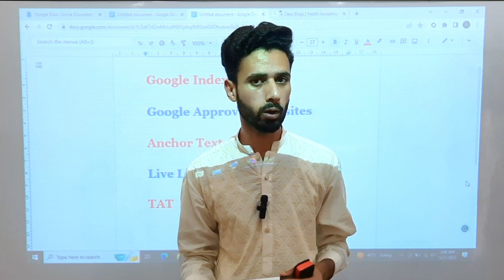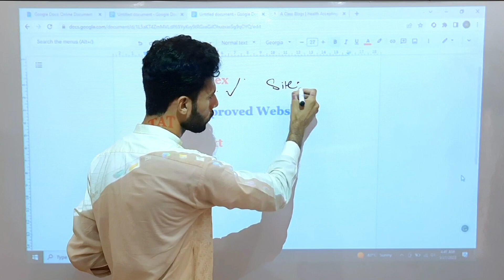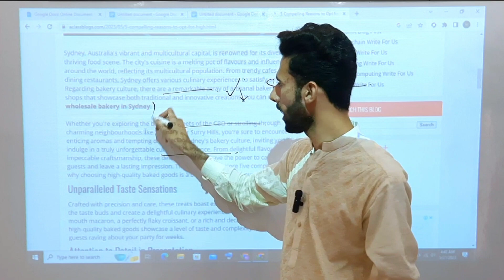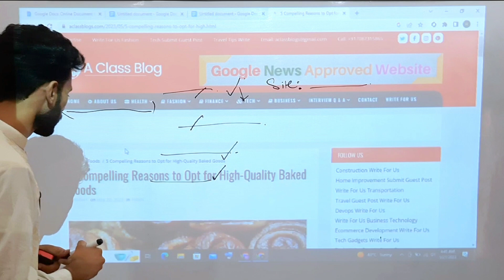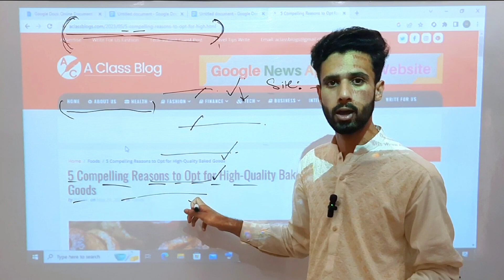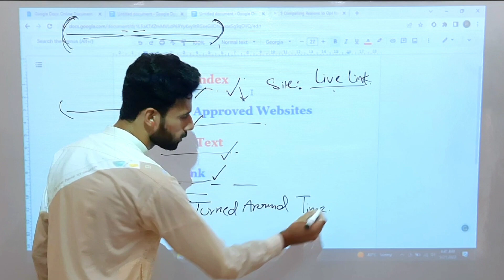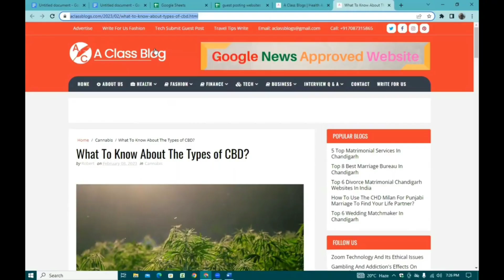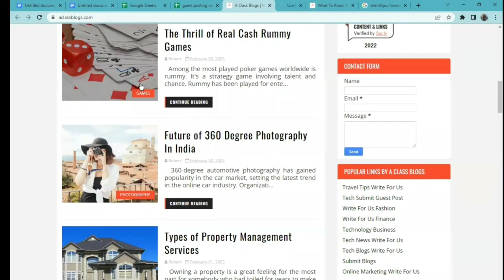What is Google Index, Anchor text, Live link|Pro Course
1-Google Index:
 This refers to the database of web pages that Google has discovered and cataloged. When you perform a search on Google, the search engine queries its index to find pages that match your query.

2-Anchor Text:
 This is the visible, clickable text that appears as a hyperlink on a web page. The anchor text is often blue and underlined by default, and it typically describes the content of the page that the link leads to.

3-Live Link:
 This refers to a hyperlink that is currently active and clickable, and which leads to a valid web page.

4-TAT:
 This stands for turnaround time," and it refers to the amount of time it takes to complete a task or project. In the context of SEO, TAT might refer to the time it takes to build backlinks or perform other optimization tasks.